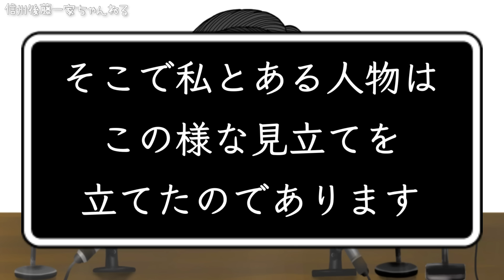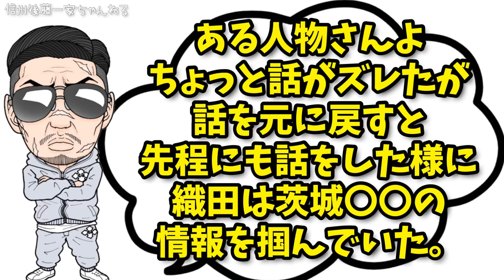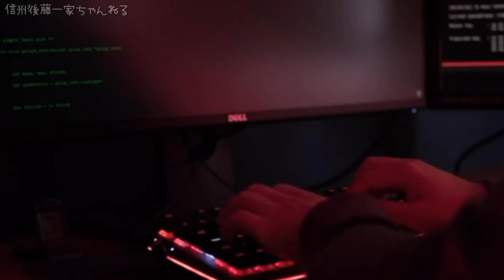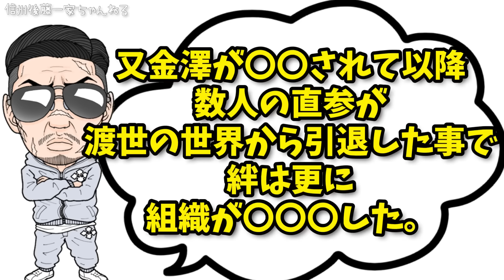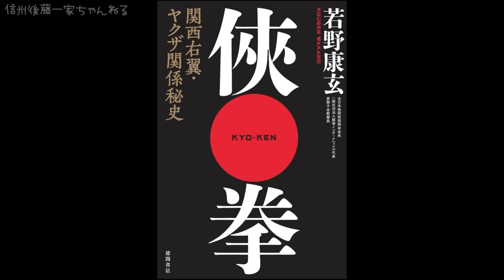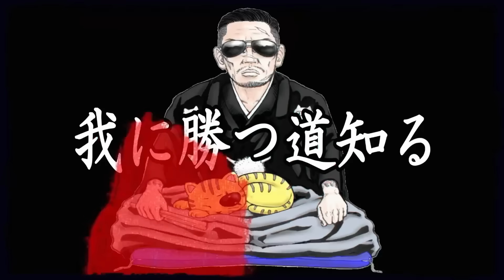【新作！前編】絆會残存〇〇！首〇者説！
信州後藤一家ちゃんねる【新作！前編】